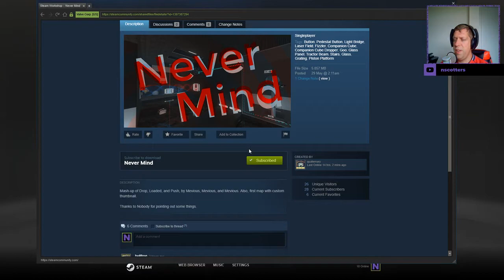[Portal 2] "Never Mind" by Quaternary